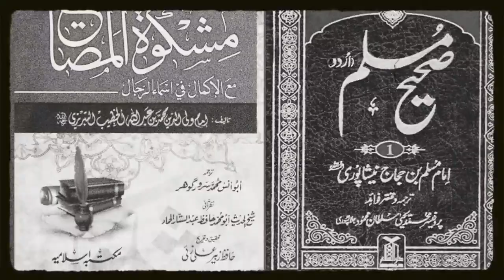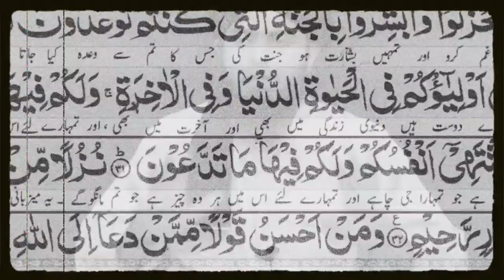Understanding Our Need for Allah: Bayan by Engineer Ali Mirza | 2024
Description:
Join Engineer Muhammad Ali Mirza in this profound bayan as he explores the fundamental question: Why do we need Allah? Eng. Ali Mirza delves into the essence of human existence and the inherent need for a higher power in our lives. Through spiritual insights and Quranic references, Eng. Ali Mirza illuminates the significance of our relationship with Allah and the profound impact it has on our spiritual and emotional well-being. Discover how recognizing our dependence on Allah fosters humility, gratitude, and purpose in life, leading to inner peace and fulfillment.

Chapters:

Reflecting on Our Existence and Purpose
The Concept of Tawhid (Oneness of Allah)
Understanding Our Dependency on Allah
Benefits of Recognizing Our Need for Allah
Cultivating a Deeper Connection with the Divine
We extend our heartfelt gratitude to our supportive community for their continuous encouragement. Your engagement motivates us to continue spreading knowledge and enlightenment.